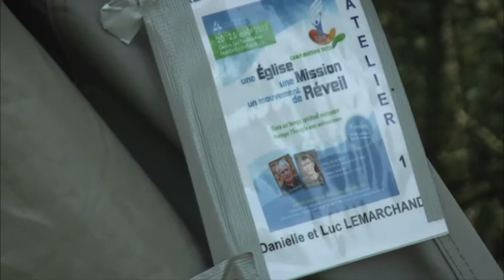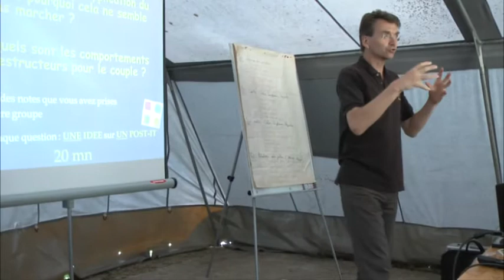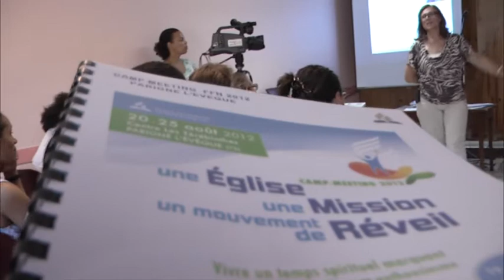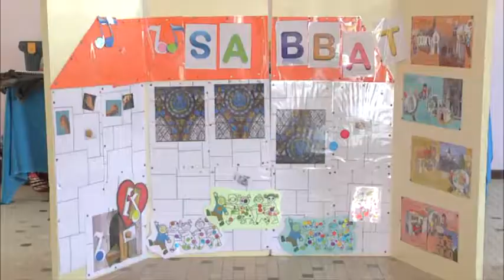JT 2 Camp meeting FFN 2012